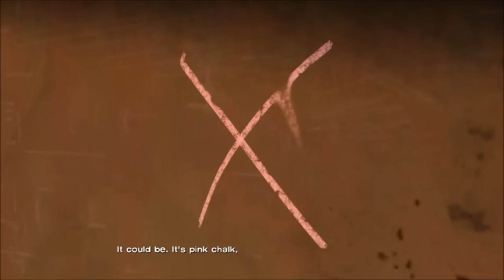The Walking Dead Ep 15-Goes To Hell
Hard decisions begin again.